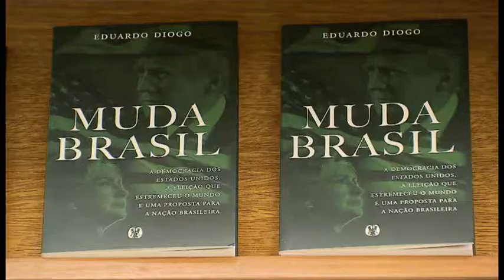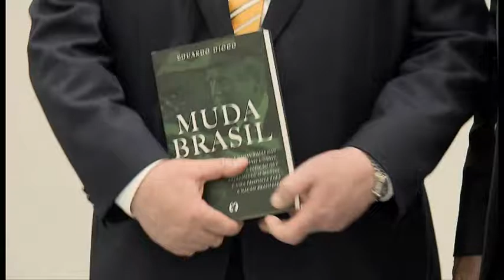Conexão STJ - Livro Muda Brasil (27/03/2019)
Lançamento do livro Muda Brasil, de Eduardo Diogo, no Espaço Cultural do STJ.